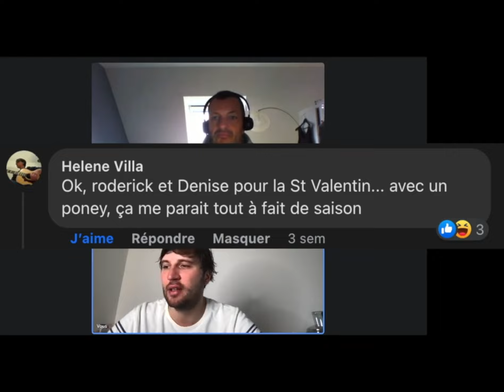Réunion à Ibiza 🍸 🕘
🤜🏻🤛🏻 Si la vidéo t'a plu, n'hésite pas à laisser un pouce bleu et un commentaire ! 🤜🏻🤛🏻

N'hésitez pas à commenter, non pas parce que ça fait monter le référencement (essayez de taper "confinés en visio " dans la barre de recherche youtube juste pour vous marrer - mais parce que j'aime bien savoir ce que vous avez aimer.